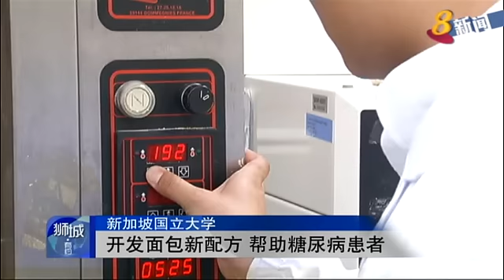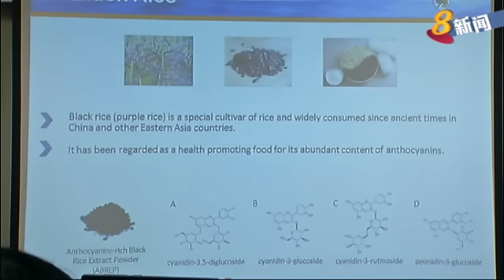新加坡国立大学：开发面包新配方 帮助糖尿病患者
国立大学科研人员开发新的面包制作配方，为糖尿病患者提供多一个选择。新配方采用植物色素，这个名为花色苷的植物色素能从紫米和蓝莓内找到，能放慢糖分在体内的消化速度。